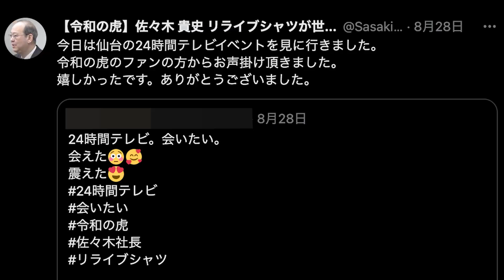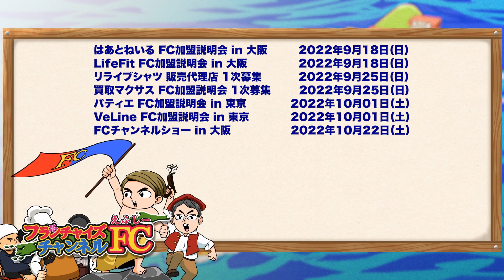怪しいと思われることが激減した！？リライブシャツの反響がヤバすぎる！！｜フランチャイズ相談所 vol.2123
リライブシャツ 販売代理店 1次募集の応募フォームはこちら！

はあとねいる FC加盟説明会 in 大阪の応募フォームはこちら！

ライフフィット FC加盟説明会 in 大阪の応募フォームはこちら！

買取マクサス FC加盟説明会 1次募集の応募フォームはこちら！

パティエ FC加盟説明会の応募フォームはこちら！

VeLine FC加盟説明会 in 東京の応募フォームはこちら！

FC加盟説明会動画の一覧ページはこちら！

関連動画
ドラゴン細井が暴く！リライブシャツの真実

「リライブシャツ販売代理店 1次募集！
加盟説明会やるよ！！」
1年前とは状況がかなり変わった！？
効果が凄すぎて別の心配をされている！？

【出演者情報】
佐々木 貴史：株式会社身体機能研究所 代表取締役

林尚弘：株式会社FCチャンネル 代表取締役。
「日本初！授業をしない。武田塾」を直営で８年経営するも２校舎しか展開できなかった。そこからFCプロデューサー竹村氏と出会い、フランチャイズの力によって武田塾を短期間で全国展開。その経験とノウハウを活かし現在は様々なFC展開支援をしている。